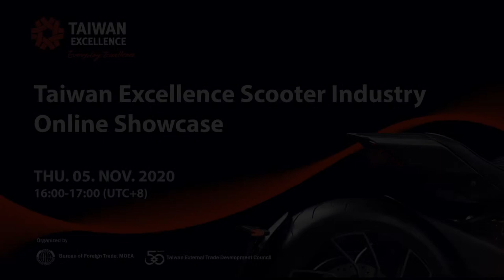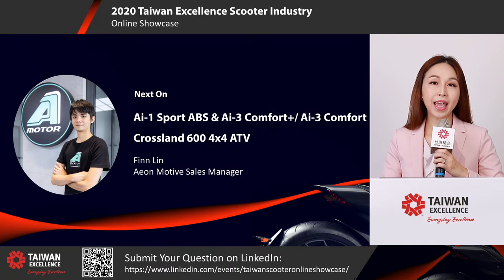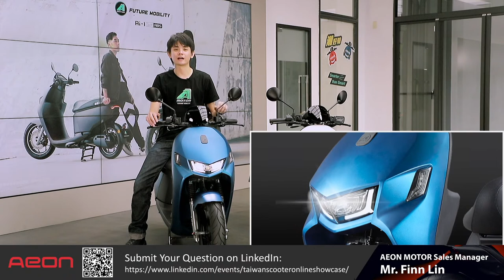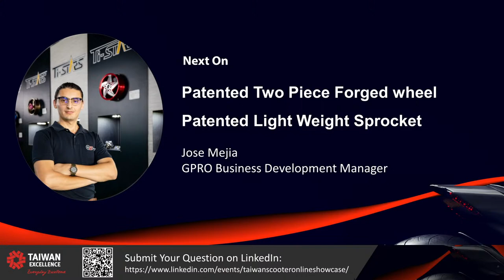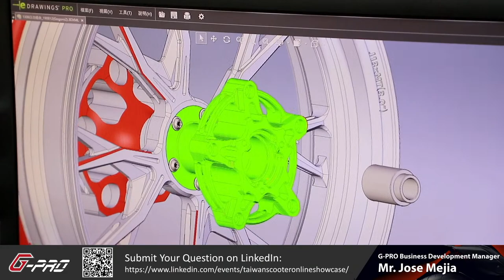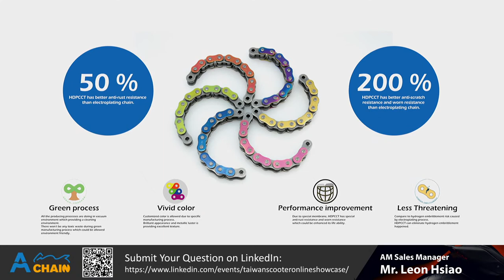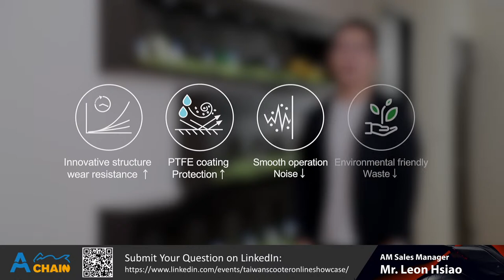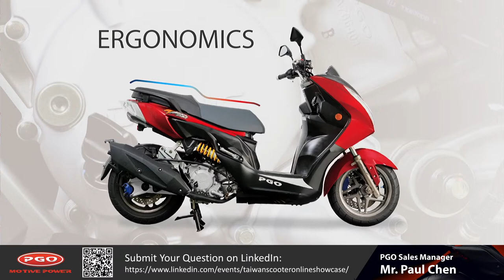2020 Scooter Industry Online Showcase - Asia & EU｜Taiwan Excellence 台灣精品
4 Amazing Taiwanese brands to show you the Scooters & Parts
​ # Click here to fill up a post-event survey to help us improve our service
📣Livestream time: Nov. 5th. ​
 * Japan 日本, Korea 한국 (UTC+9) 17:00-18:00​
 * Taiwan, Philippines (UTC+8) 16:00-17:00​
 * Southeast Asia (UTC+7) 15:00-16:00​
 * India (UTC+5.5) 13:30-14:30​
 * Middle East, Turkiye (UTC+3) 11:00-12:00​
 * Western/Central Europe (UTC+1) 09:00-10:00​
 * UK, Portugal (UTC) 08:00-09:00​
📣 Attend Taiwan Excellence Showcase, you can… ​